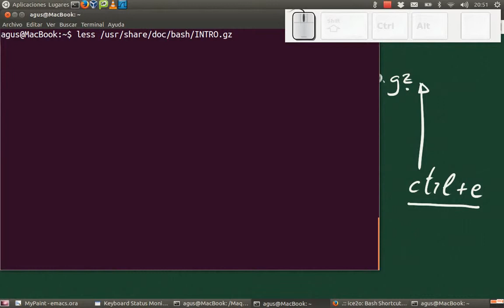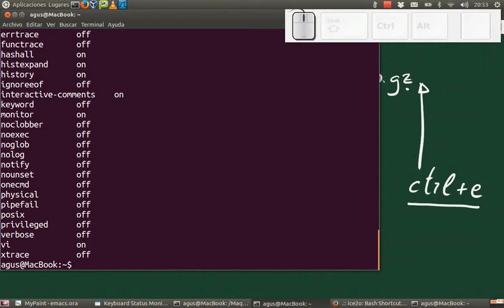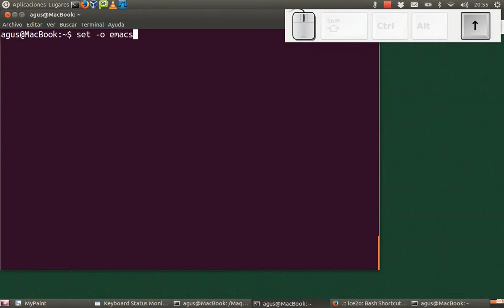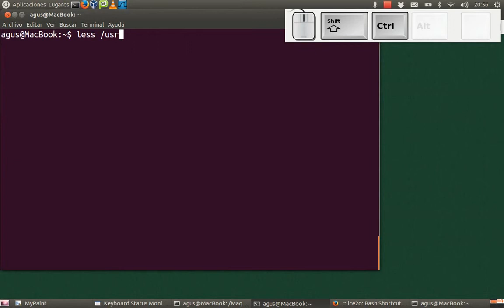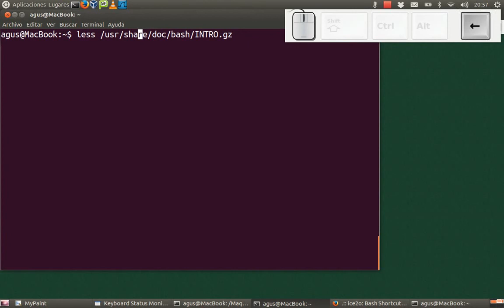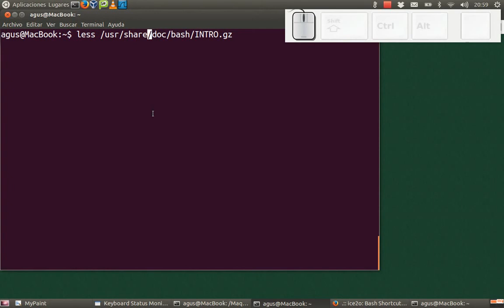tutorial linux0008 - Edición linea de comandos, borrado de parte de la línea.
Seguimos con la edición de la linea de comandos que iniciamos en el videotutorial anterior. En este se proporcionan las combinaciones de teclas útiles para borrar parte de la linea: del cursor al inicio o final de la linea, del cursor al inicio o final de una palabra, el carácter sobre el cursor o el anterior. También se explica que estas combinaciones son válidas si tenemos activado el modo de edición de la línea por defecto, emacs y que el funcionamiento cambia totalmente se empleamos el modo vi alternativo.